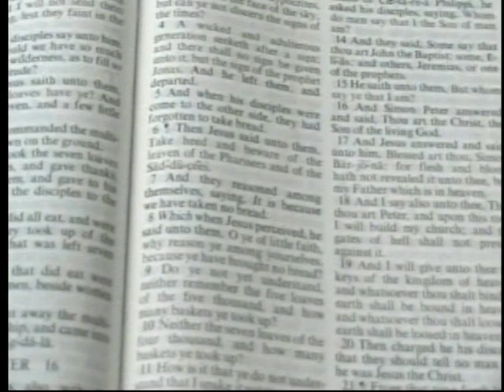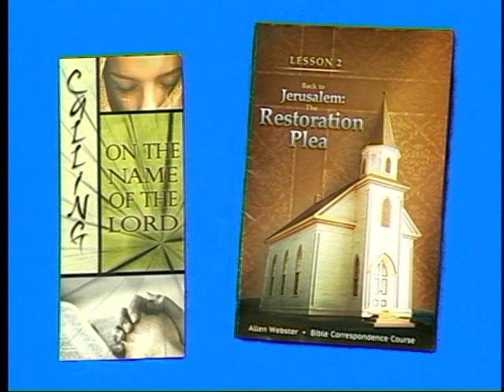A Bible Answer Episode #576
Panelists: R. W. McAlister, Jim Faughn, Jeff Scott

#576- 6/7/2015;

1. Could you please explain Ecclesiastes 9:5?
2. I have a question about the passage in I Corinthians 14:34-35 about women speaking out in church. Should she sing? Should she answer questions in Bible class? If she should ask her husband when she goes home, what is the use of her even going to church?
3. Is it appropriate to have at the beginning of the Lord’s Supper communion meditations or what are sometimes called “table talks?”
4. What does the Easter bunny and eggs have to do with the resurrection of Christ?
5. What does the word “spiritual” really mean?